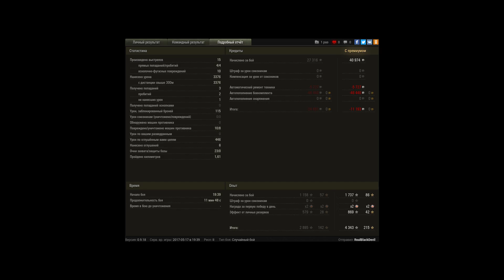Рэдли-Уолтерс на М40/М43